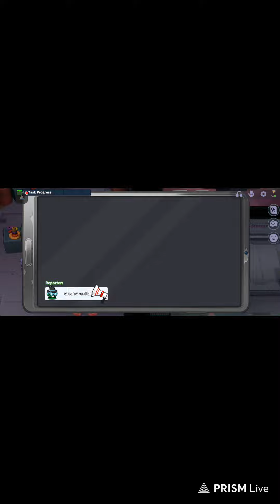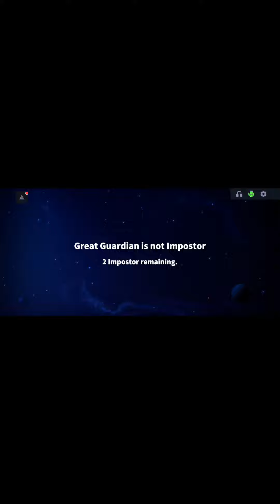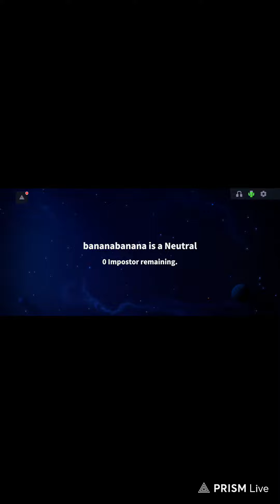Super Sus Live Stream